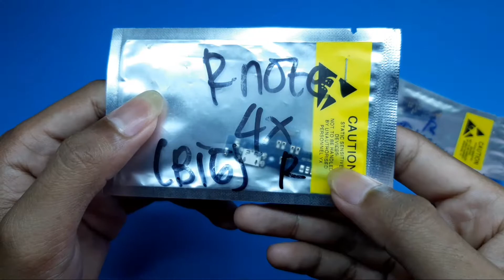Ganti Conector Charger XIAOMI REDMI NOTE 4X tapi gak jadi...jossd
Setelah cek end ricek, ternyata note 4x nya versi mediatek...hiiii
dan conector yang di beli nya, versi snapdragon...

my medsos.